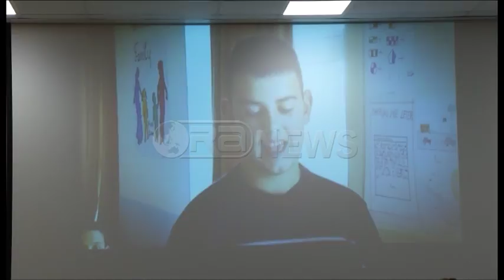Ora News – Raporti i World Vision: 70 000 fëmijë në Shqipëri me aftësi të kufizuar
Numri i fëmijëve me aftësi të kufizuar është rritur ndjeshëm gjatë viteve të fundit, po ashtu edhe pamundësia për të marrë shërbime të integruara. Nga të dhënat rezulton se 92% e këtyre fëmijëve nuk kanë akses në këto shërbime, ndërsa kryetari i Bashkisë së Tiranës ka thënë se Bashkia ka marrë një sërë masash për ti integruar në shoqëri.
Në Shqipëri janë 70 mijë fëmijë me aftësi të kufizuara dhe 92% e tyre nuk kanë mundësi të marrin shërbime të integruara.
Drejtori i World Vision, Toni Gogu, prezantoi raportin mbi situatën e personave me aftësi ndryshe, teksa shtoi domosdoshmërinë për ndërgjegjësimin e të gjithë prindërve.
Kryebashkiaku i Tiranës, Erion Veliaj, tha se në kuadër të integrimit të personave me aftësi të kuafizuara në shoqëri, Bashkia ka marrë një sërë masash, sidomos përsa i përket infrastrukturës.
Erion Veliaj: Kemi filluar të garantojmë aksesin në godinat ekzistuese në Tiranë. Është bërë i detyrueshëm që çdo ndërtim i ri në Tiranë nga tani e tutje, të garantojë aksesin e plotë për personat me aftësi të kufizuara. Bashkia do të bëhet e aksesueshme, ndërsa investojmë në një qytet që bëhet gjithmonë e më i aksesueshëm.